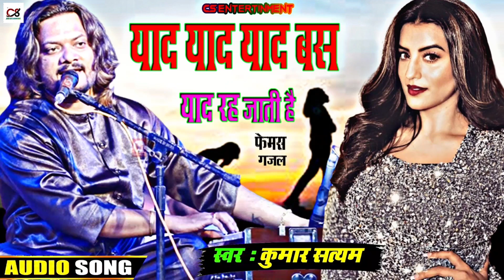याद याद याद बस याद रह जाती है | kumarsatyam | Yaad yaad yaad bas yaad | Cs Entertinment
याद याद याद बस याद रह जाती है | kumarsaty am | Yaad yaad yaad bas yaad | Cs Entertinment